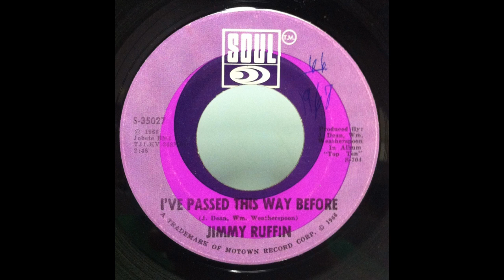Jimmy Ruffin - Honey Come Back